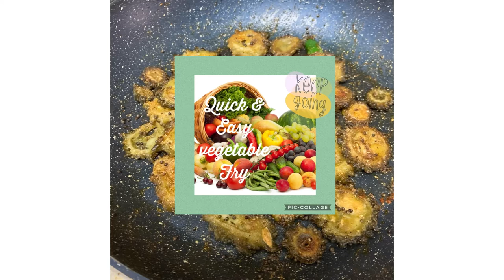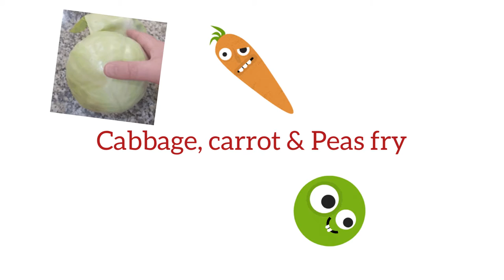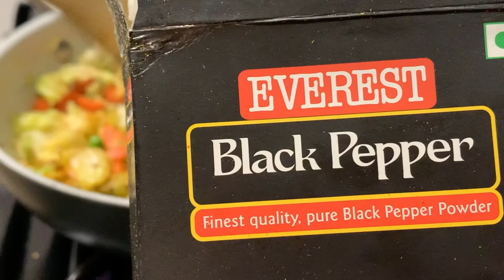Quick & Easy vegetable side dish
Hi All thank you for stopping by my channel. I vlog in Kannada & English from California about my daily routine, recipes from my cookbook and general shopping here.

Please share your views and comments so that I can work on it.